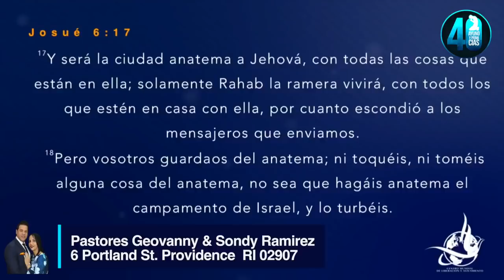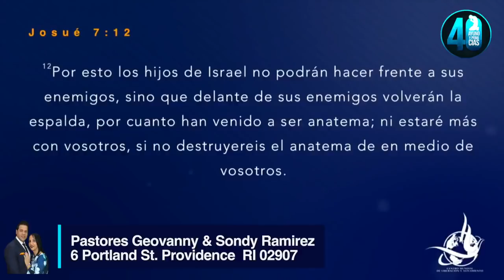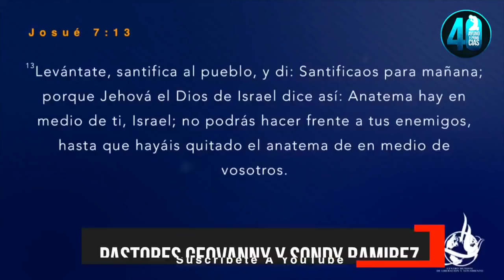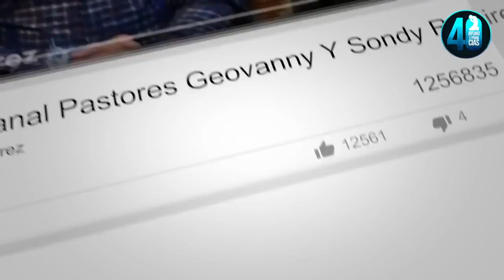PASTORA YESENIA THEN NO TOQUES EL ANATEMA 2018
Y PARA QUE PUEDA VER LOS NUEVOS VIDEO Y T ALTANTON DE LAS ACTIVIDADES DE ESTE CANAL